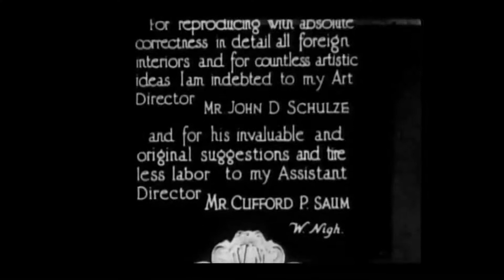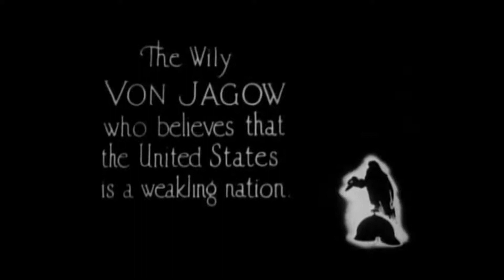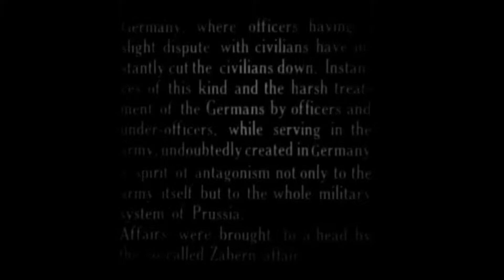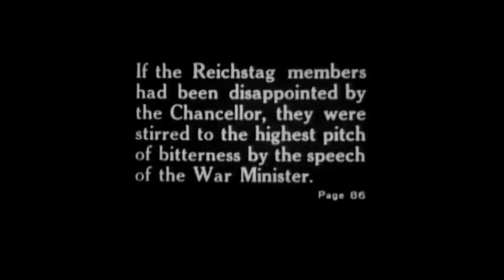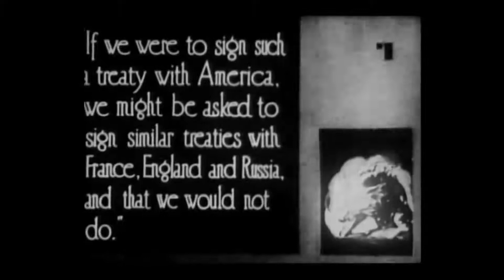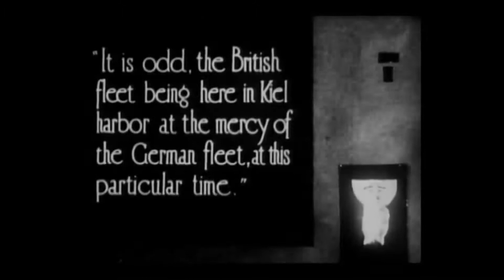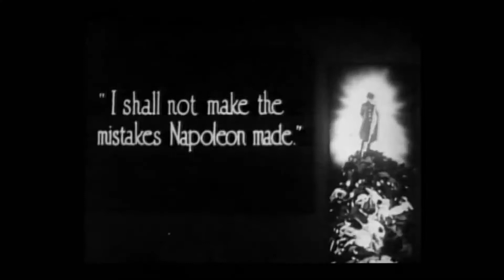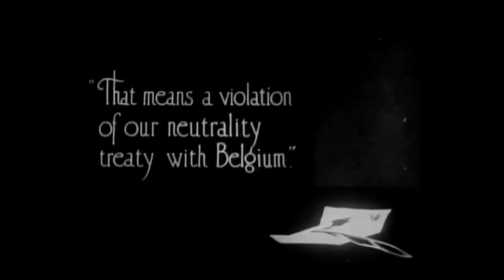My four years in Germany (1918, EE. UU.), William Nigh.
My Four Years in Germany is a 1918 American silent war drama film that is notable as being the first film produced by the four Warner Brothers, Harry, Sam, Albert, and Jack, though the title card clearly reads "My Four Years In Germany Inc. Presents ..." It was directed by seasoned William Nigh, later a director at Metro-Goldwyn-Mayer, and was based on the experiences of real life U. S. Ambassador to Germany James W. Gerard as described in his book. The film was produced while World War I was still raging and is sometimes considered a propaganda film.

Halbert Brown as Ambassador James W. Gerard
Willard Dashiell as Sir Edward Goschen
Louis Dean as Kaiser Wilhelm II
Earl Schenck as Crown Prince of Germany
George Riddell as Field Marshall von Hindenburg
Frank Stone as Prince Henry of Prussia
Karl Dane as Chancellor von Bethmann-Hollweg
Fred Hern as Foreign Minister von Jagow
Percy Standing as Under-Secretary Zimmermann
William Bittner as Grand Admiral von Tirpitz
Arthur C. Duvel as Field Marshal von Falkenhayn
Ann Dearing as Aimee Delaporte
A. B. Conkwright as Socialist
William Nigh as Socialist
Reception
Like many American films of the time, My Four Years in Germany was subject to cuts by city and state film censorship boards. For example, the Chicago Board of Censors required cuts, in Reel 7, of the intertitle "Do you know where will be quarted tonight?", two scenes of officer entering cabin into which young woman runs and his exit, scene of young woman lying in bed with clothing disarranged after her criminal assault, scene of dead woman on ground, Reel 8, the intertitle "The first night we were quartered with the soldiers", and, Reel 10, scene of man drawing sword out of other man's body.[3] The Chicago board's cuts totaled twenty feet of film.

Preservation
A copy of My Four Years in Germany is held in the Turner Entertainment film library.